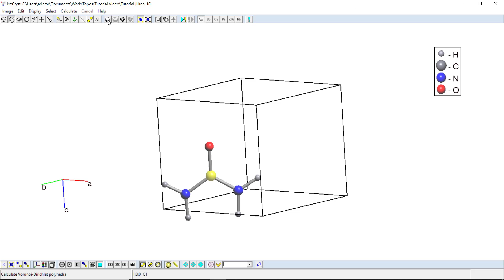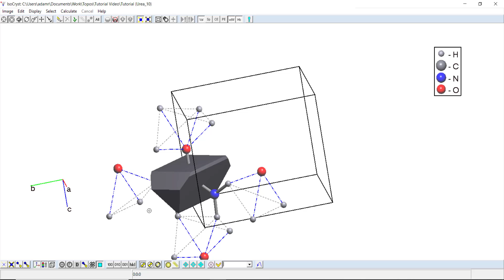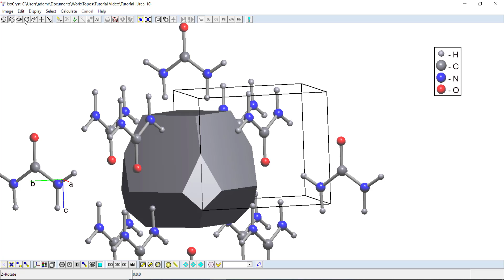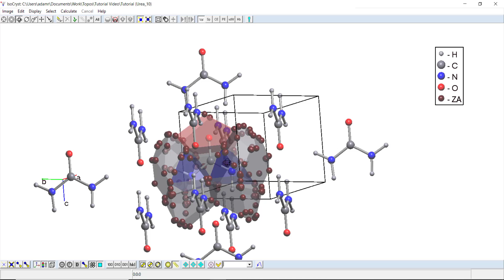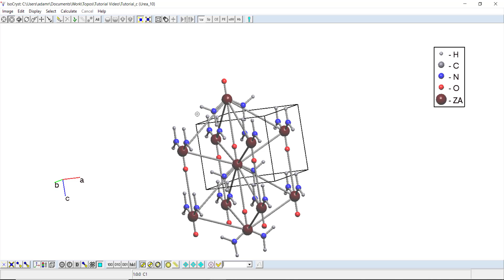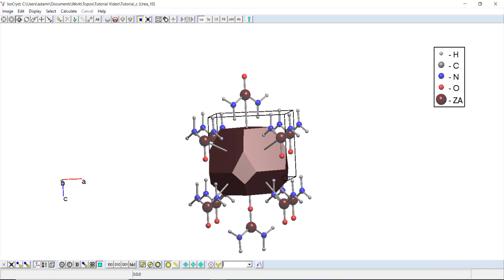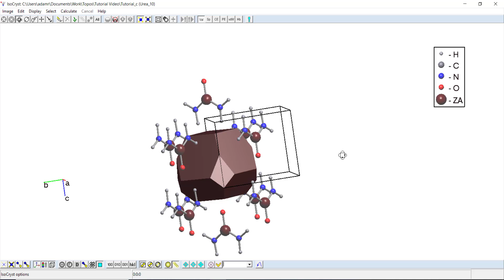Using ToposPro with CrystalGrower (Part 8) - Displaying Voronoi-Dirichlet Polyhedra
This video will show you how to display Voronoi-Dirichlet polyhedra (VDP) for your crystal structure within ToposPro. These polyhedra are useful for simplified net structures, showing the relative strength of interactions between neighbours in the crystal structure.

From these polyhedra, interaction strengths are estimated by using the solid angles (related to polyhedron face size). These are a good first approximation, but are likely to be different to the free-energies of crystallisation required for CrystalGrower. More information can be found within Topos about the calculated VDP.